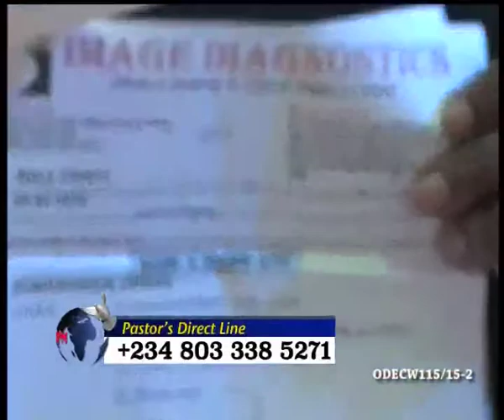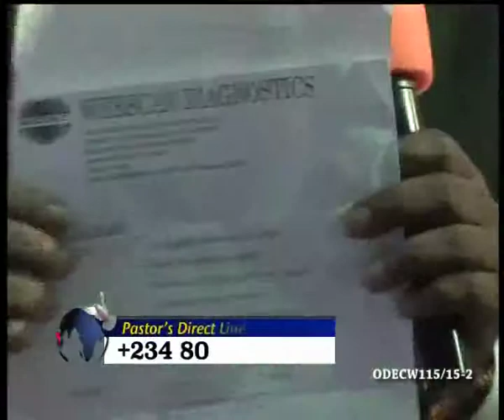OPM TV DEC WEEK 1 15 2015